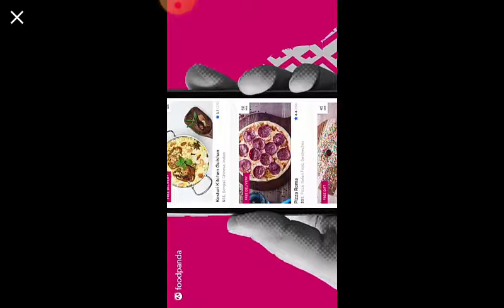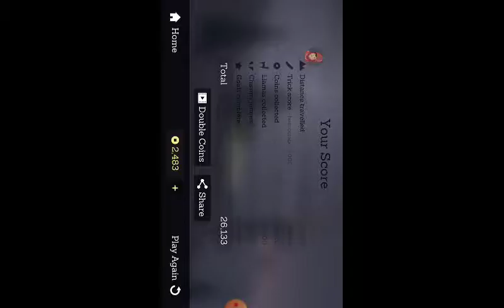Alto advanture #gameplay ## fantastic ## video ##